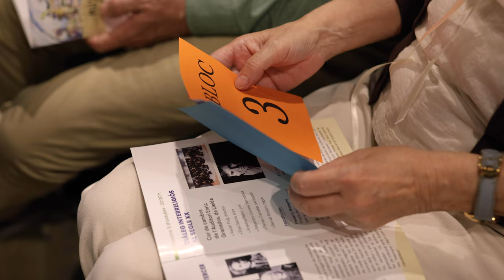El concurs de Leipzig / Hugo Bolívar & Ensemble Leipzig 1723 - TEASER (ENGLISH SUBTITLES)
CAT - ENG

1722, Leipzig, Alemanya
Una plaça musical de prestigi en joc. Tres excel·lents candidats: Telemann, Graupner i Bach. Un concert on el públic es posa a la pell del jurat.

Hugo Bolívar, contratenor
Andreu Brunat i Eloi Fuguet, flautes de bec
Josep Maria Martí, tiorba
Feliu Llobet, violoncel
Jonatan Carbó, orgue

de la cantata del mateix nom TWV 1:31a de Georg Philip Telemann (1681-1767)

Gravació, mescla i masterització de so: The sound of wood
Vídeo: Cecília Coca
Agraïments al cicle Músiques del retaule (Vilanova i la Geltrú), AMICRET Associació d’Amics del Retaule de Santa Maria de la Geltrú, Isabel Pla, Pep Falcó, Isidre Vallès i David Puertas.

1722, Leipzig, Germany
A prestigious musical position at stake. Three excellent candidates: Telemann, Graupner and Bach. A concert where the audience puts themselves in the shoes of the jury.

Hugo Bolívar, countertenor
Andreu Brunat and Eloi Fuguet, recorders
Josep Maria Martí, theorbo
Feliu Llobet, cello
Jonatan Carbó, organ

from the cantata of the same name TWV 1:31a by Georg Philip Telemann (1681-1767)

Recording, mixing and sound mastering: The sound of wood
Video: Cecília Coca

Thanks to the Músiques del retaule cycle (Vilanova i la Geltrú), AMICRET Associació d'Amics del Retaule de Santa Maria de la Geltrú, Isabel Pla, Pep Falcó, Isidre Vallès and David Puertas.